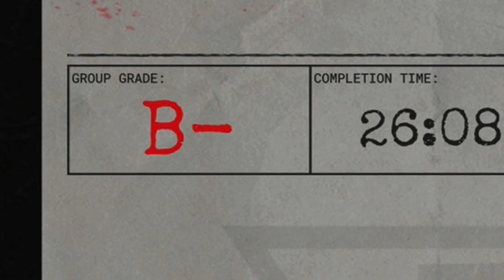Outlast Trials IS EXTREMELY HORRIFYING!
Sorry its been a while I kind of forgot about this channel entirely, and also just didn't feel like editing anything, but I'm back and ill try to be more consistent.
Plz check out @de_meat_tree9822
Second channel @G1zZM00